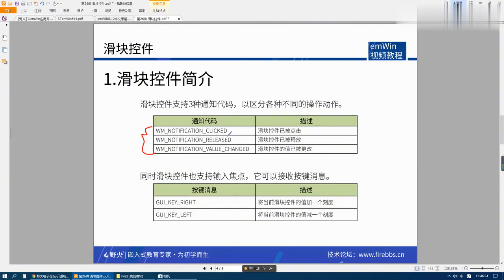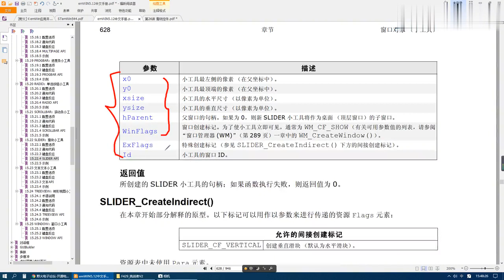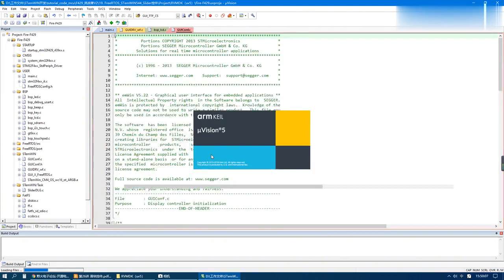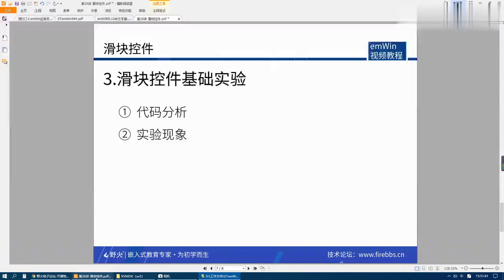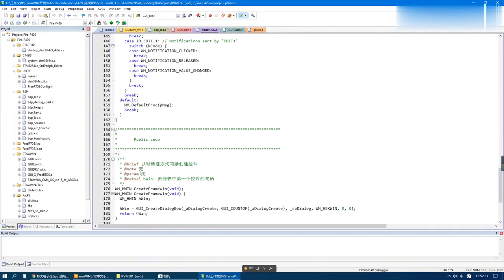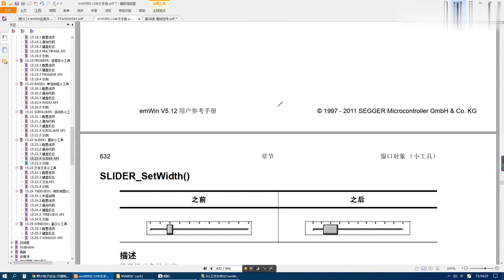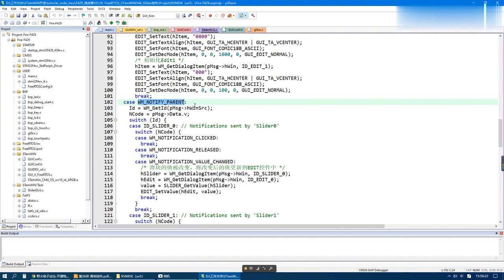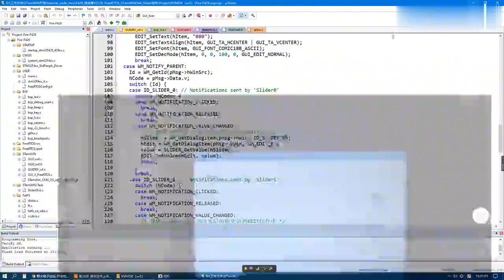第26讲 滑块控件【转载】